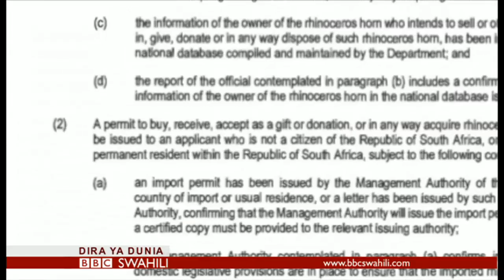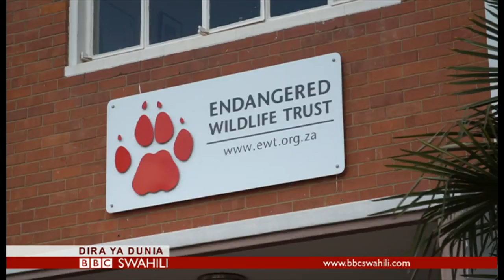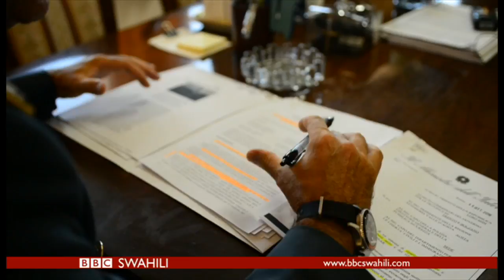BBC DIRA YA DUNIA JUMATANO 23/08/2017